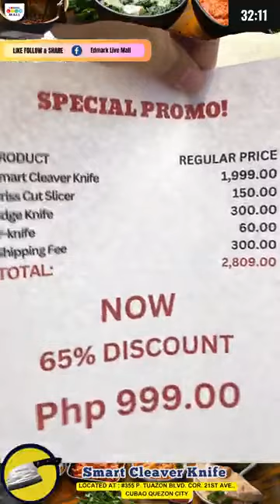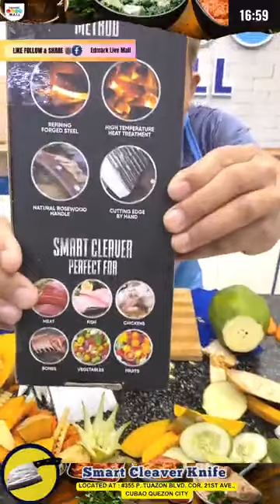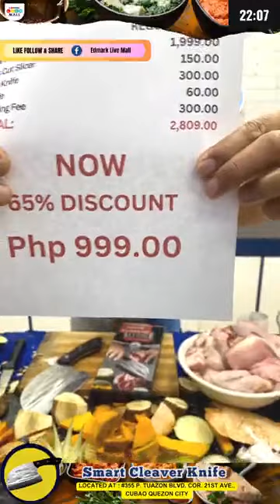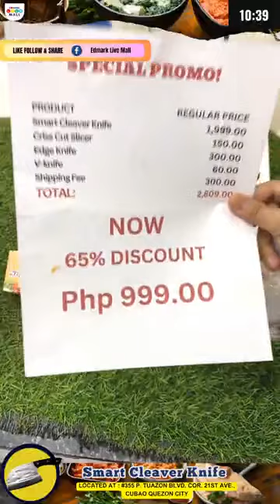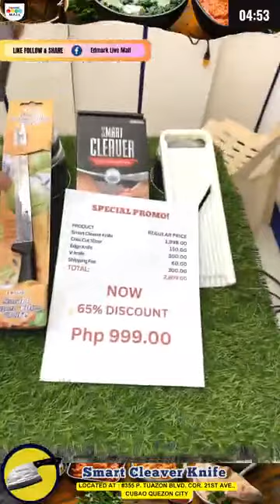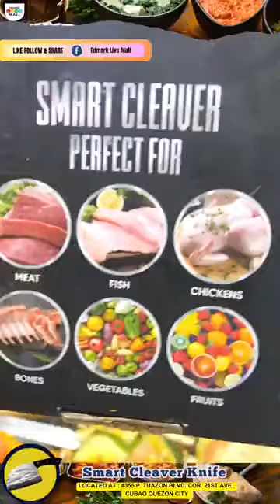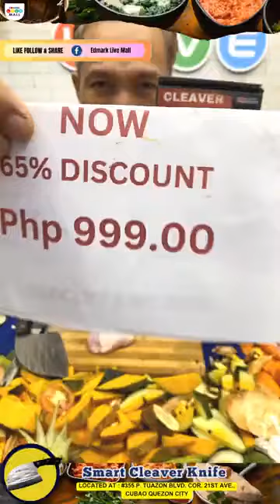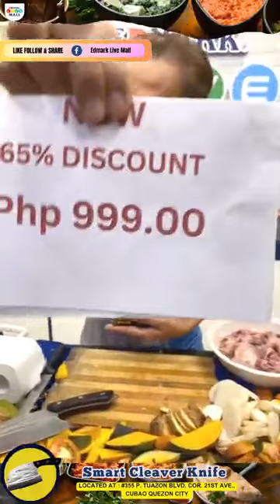Edmark Cleaver Knife and more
This video is done in facebook live.